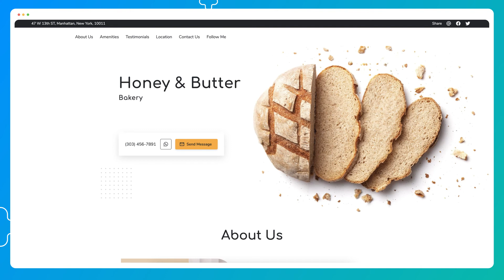UENI Academy - How to choose a domain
Learn how to choose a domain name within your subscription plan at UENI.

The process is very straightforward. Follow these steps and you'll be all set.

1-Log into your HUB.
2-Search for your domain.
3-Confirm your selection.
4-Your new domain is live!

Enjoy the benefits of having your own domain name!

For a step-by-step guidance on how to choose your own domain name, check out our article